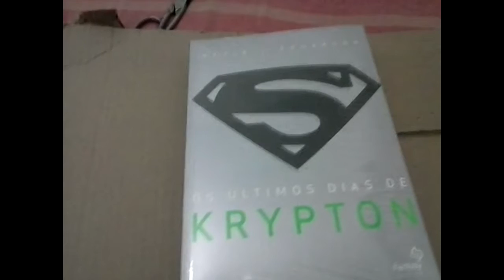Unboxing: Livro Os Últimos Dias de Krypton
Unboxing do livros Os Últimos Dias de Krypton.